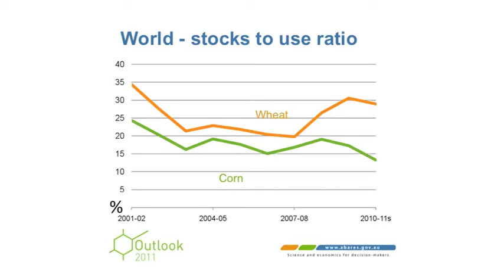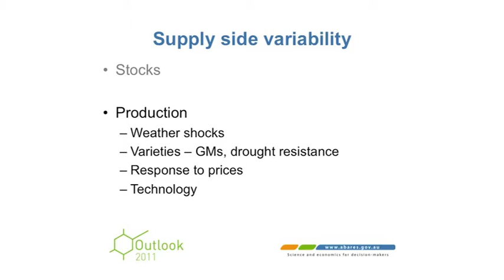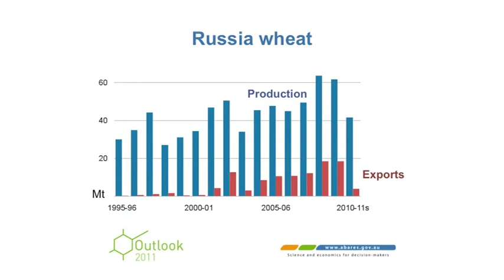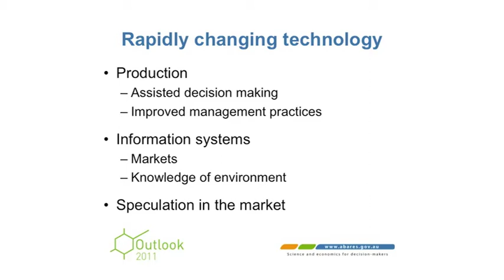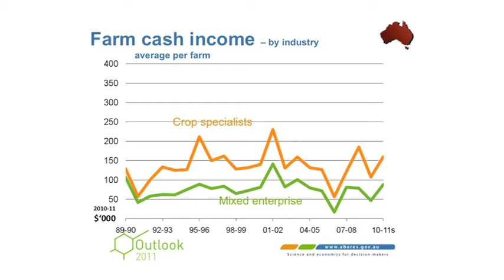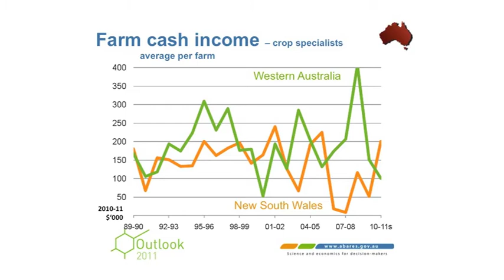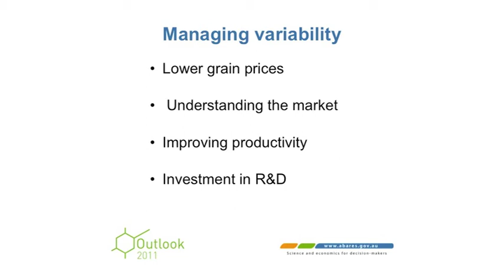Vince O'Donnell, ABARES - Part 2 - 'Outlook for grains'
Vince O'Donnell, ABARES presenting at Outlook 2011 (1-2 March, Canberra Australia) on the 'Outlook for grains'.